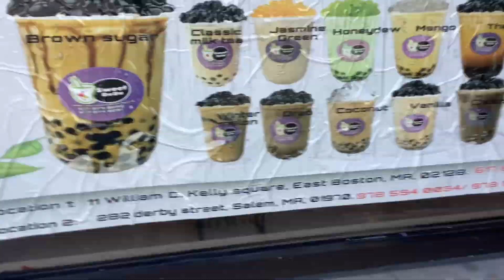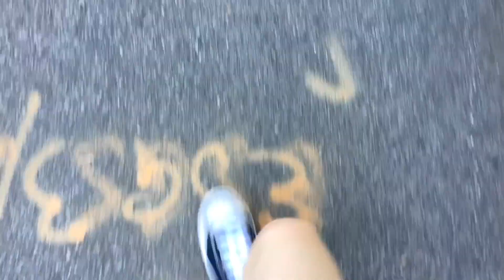PUBLIC GEARING pt. 2 *I GOT CHASED BY A BIG DOG* 😱